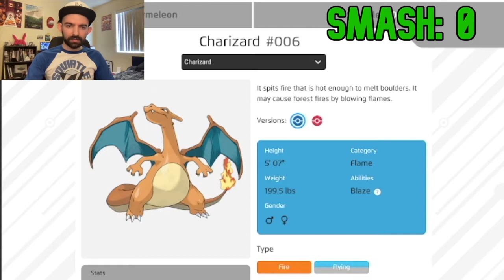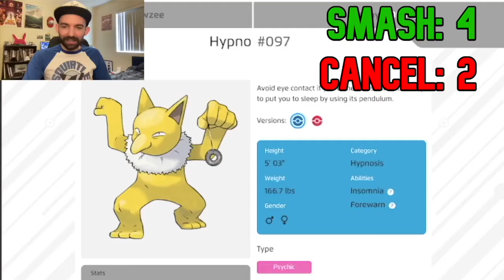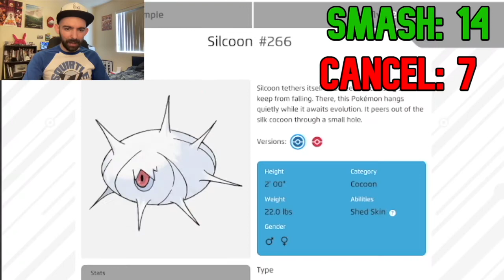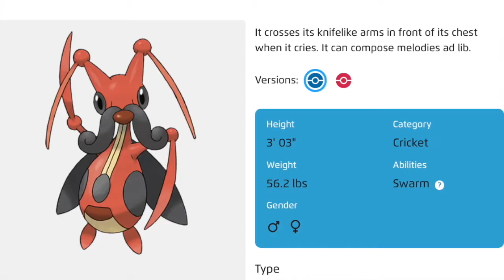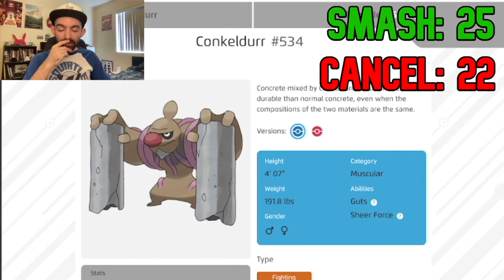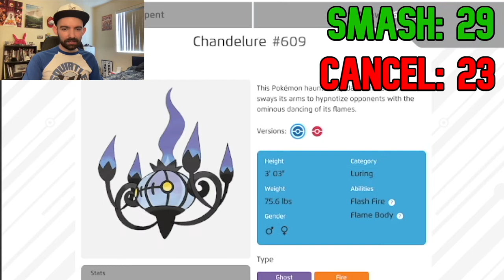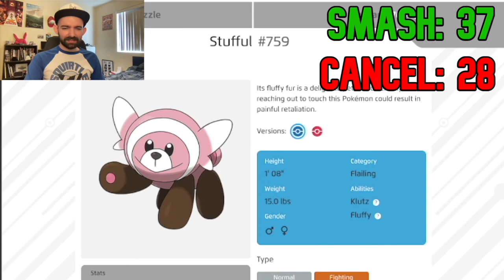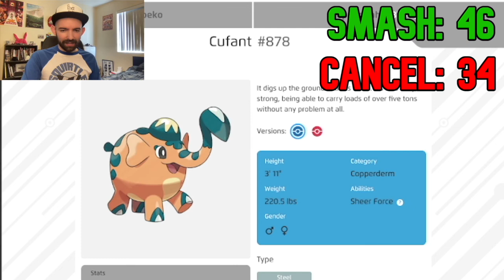Pokémon Smash or Pass or Cancel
This is the video that will keep Jon from getting in Heaven.

TIMESTAMPS:
0:00 - lets a go
0:13 - Gen 1
4:23 - Gen 2
6:35 - Gen 3
9:56 - Gen 4
13:11 - Gen 5
17:27 - Gen 6
19:17 - Gen 7
22:08 - Gen 8